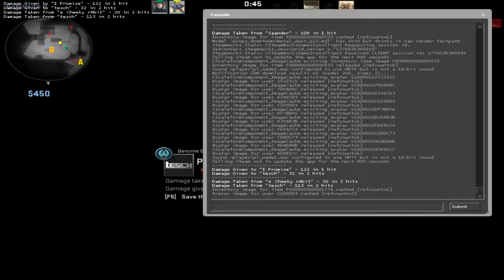AM DAT RANK UP intr-un meci in care era sa PIERD cu 2 BOTI !!!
▼Nu uita sa verifici descrierea!▼
★ Colaborari:
★ Pentru a sustine canalul:
★ Ma puteti gasi pe:
★ PC & Peripherals:
➥ Motherboard: ASUS PRIME B350-PLUS
➥ Processor: AMD Ryzen 5 1500X, 3.6GHz/3.7GHz
➥ Graphics card: ASUS Expedition GeForce® GTX 1050 Ti 4GB GDDR5
➥ Memory Ram: KINGSTON Fury Black 8GB DDR4 2133MHz CL14
➥ Hard-Disk & SSD: Seagate BarraCuda® 1TB & SSD KINGSTON UV400 120GB
➥ Keyboard: Myria MG7502
➥ Mouse: Steelseries Rival 100
➥ Mouse Pad: A4Tech X7 Gaming
➥ Headsets: HyperX Cloud II Pro
➥ Monitor: AOC E2770SH 27'
★ Designer LOGO: AA – Logo Design